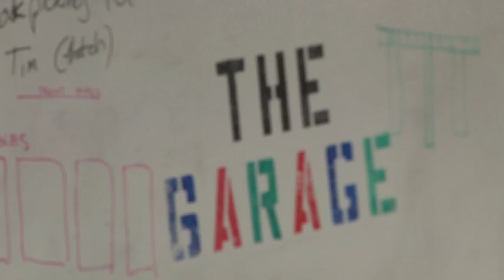Todo la experiencia del Developer Bus en el Googleplex (Spanish)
Los equipos demuestran la gran experiencia vivida del Developer Bus en el Googleplex junto a referente regionales, mentores y asesores que participaron de las actividades realizadas en este segundo día. Un segundo día donde no faltó la diversión y carisma típico de Latinoamérica demostrada por cada uno de los integrantes.